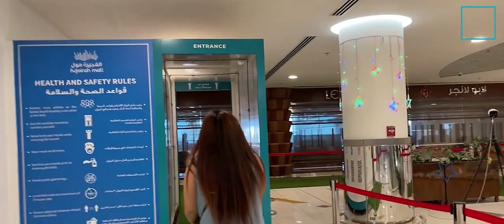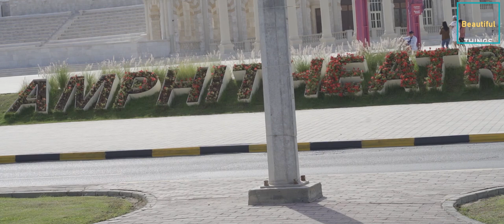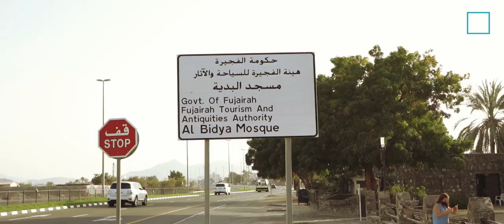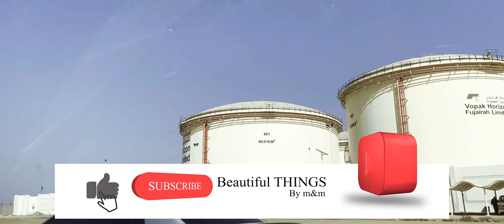Road Trip|| Travel Vlog || Nepali Vlog || Rafisha Dam || Khor Fakkan Fountain ||Al Bidya Mosque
Hi friends!
I have recently visited Khor fakkan, Dibba and Fujairah. There are so many beautiful places to visit. I have captured some glimpses of those places. Please have a look at it.

The Khor Fakkan Amphitheatre is a prominent artistic addition to the cultural landmarks in the Emirate of Sharjah. The building of the amphitheatre, which is the largest development project in the city, is located at the foot of "Al Sayed" mountain facing the beach of the city of Khorfakkan, allowing visitors to see the natural side of the city. His Highness Sheikh Dr Sultan bin Muhammad Al Qasimi, Member of the Supreme Council and Ruler of Sharjah inaugurated the Khorfakkan Amphitheatre on 14 December. His Highness also inaugurated the waterfall tourist destination, and attended the first screening of the historical cinematic epic "Khorfakkan".

Al Rafisah Dam is a dam in Sharjah, United Arab Emirates. It dams the Wadi Shis, a seasonal waterway in the Hajar Mountains near the village of Al Rafisah. The dam was built in the 1980s at the same time as the Khor Fakkan Dam under a $63 million contract.